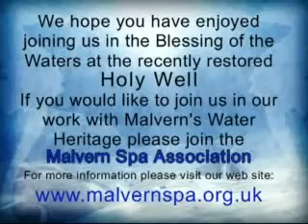Blessing the waters at the Holy Well in Malvern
The Rt. Revd. David Walker, Bishop of Dudley, blessing the waters at the recently restored Holy Well in Malvern Wells, UK.